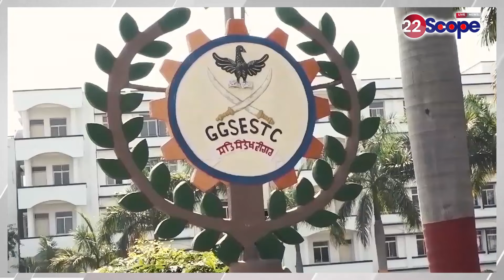Holi में खूब होती है मटन, चिकन और मछली की डिमांड, विक्रेताओं ने मंगाया एक्स्ट्रा स्टॉक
There is huge demand for mutton, chicken and fish during Holi, sellers asked for extra stock

होली में खूब होती है मटन, चिकन और मछली की डिमांड, विक्रेताओं ने मंगाया एक्स्ट्रा स्टॉक
About Channel:
22Scope is a leading digital media platform of Jharkhand & Bihar. We are highly reliable and most trusted for political news, sports news, educational news, etc.

22Scope Live TV | 22 Scope | Hindi News | 22 Scope लाइव

CHANNEL AVAILABLE
JIO TV SETTOP BOX Channel No - 1475
VI
ROCK TV